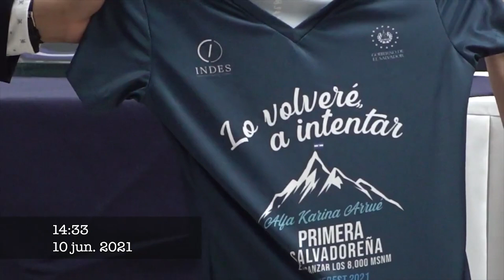Asamblea Legislativa declara a Alfa Karina Arrué “Hija Meritísima de El Salvador”